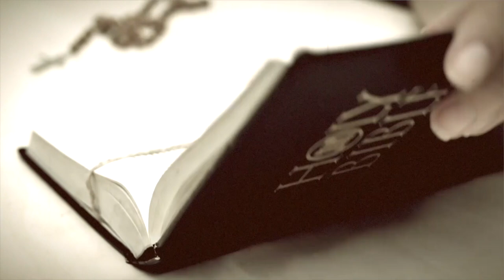Testimonio Dr. Marco Aguirre - Knockout - Enlace TV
Apostol Marcelo Salas - Santa Cruz, Bolivia.